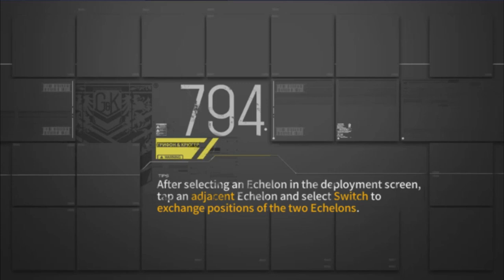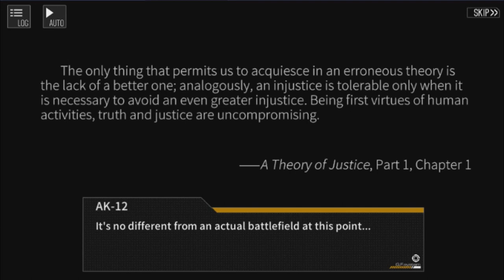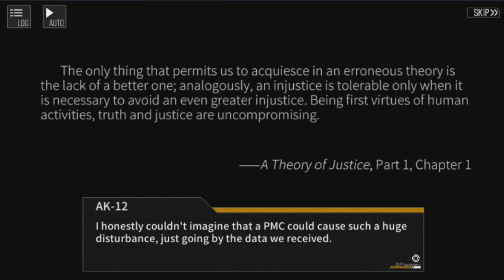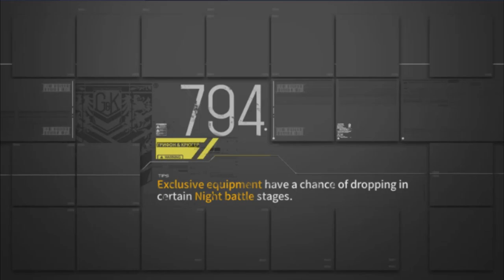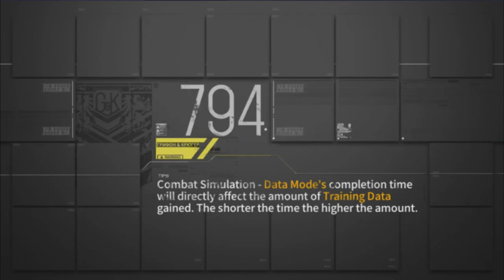Girls Frontline - Singularity | Stage 02: Starting Point (English Subtitles)